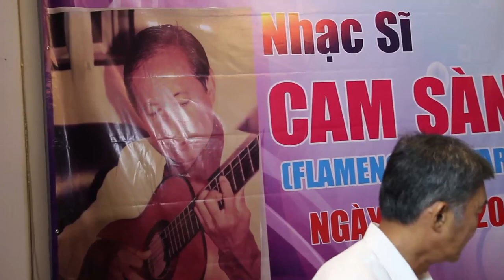Đêm nhac Tưởng niệm Flamenco Guitarist Cam Sành_ P02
Phần 02 ___Tổ chức tại Quận 7 Sài gòn